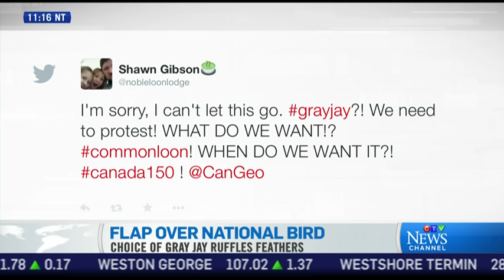Step aside, loon: Geographic society plucks gray jay as Canada's national bird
The Royal Canadian Geographical Society has hatched its decision for the bird best suited to represent Canada after a two-year search and 50,000 votes from across the country.

The gray jay, also known as the whiskey jack, was awarded the society’s official recommendation for Canada’s national bird on Wednesday.